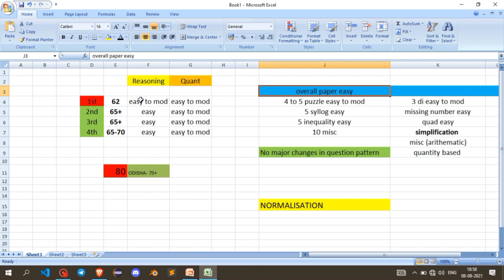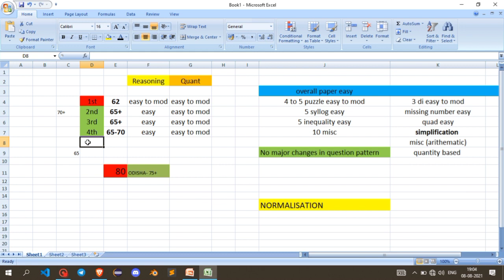ibpsrrbclerk2021 1st day is over || analysis || review